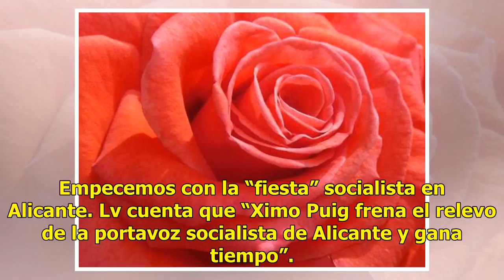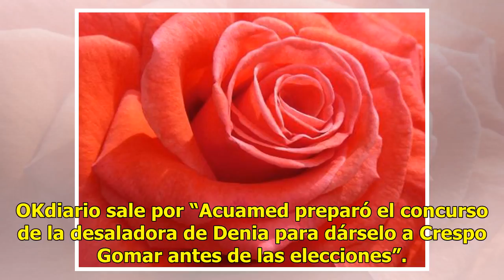Comparador: Franco, Franco, Franco.